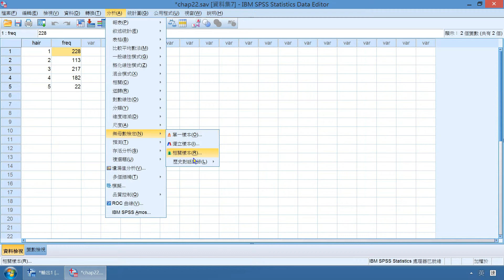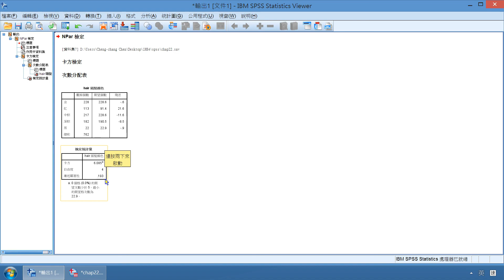CHAP22卡方適合度檢定—屏東大學陳正昌講授